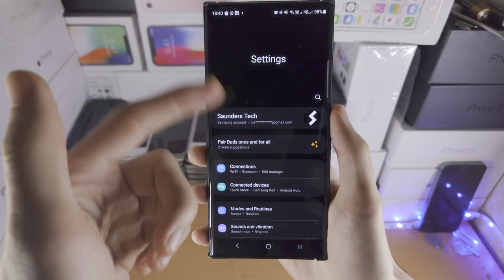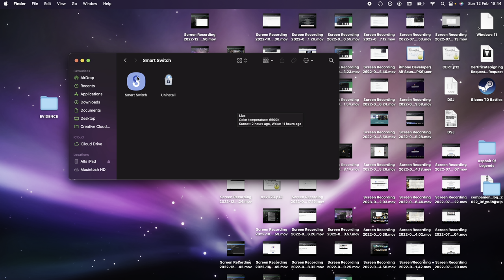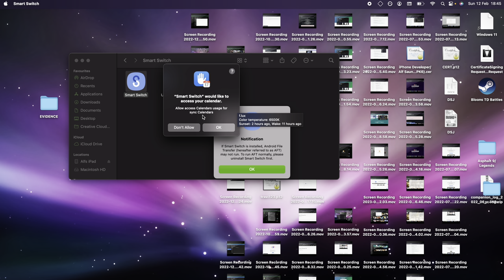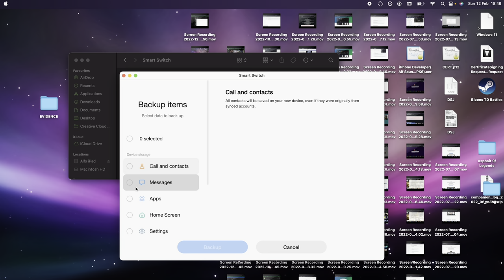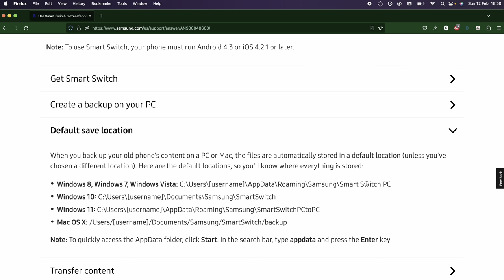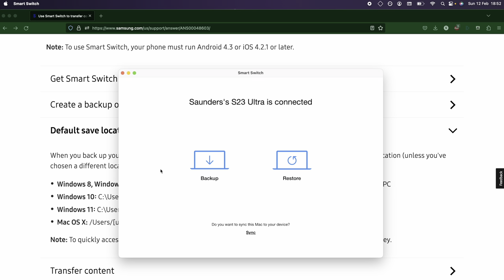How To Backup Samsung Galaxy S23 Ultra to PC (Windows/Mac) (+External Storage)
Learn how to backup Sasmung Galaxy S23 Ultra to PC. The PC can either be a Windows or Mac computer. I will also cover the process to backup Samsung Galaxy S23 Ultra to external storage, such as external hard drive or SSD as well.